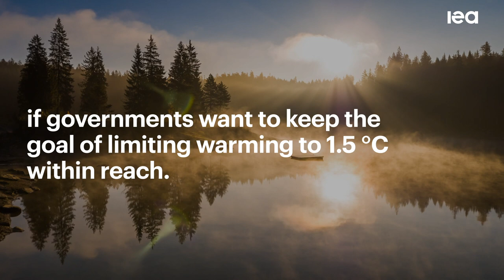How Stronger Action On Energy Efficiency Can Help Keep 1.5°C In Reach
Policy makers around the world expanded measures to promote energy efficiency in 2023, helping consumers save money and improving the security and sustainability of the global energy system.